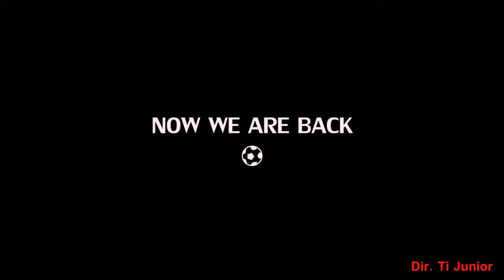HAITI SOCCER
The pride of Haiti